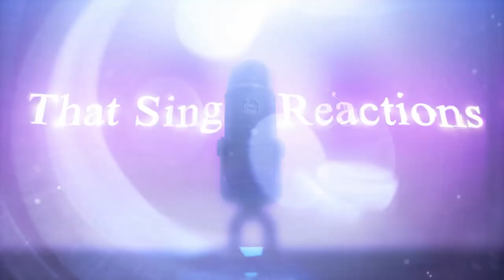Mariah Carey - Vision Of Love (Diana Rouvas Cover) | Reaction